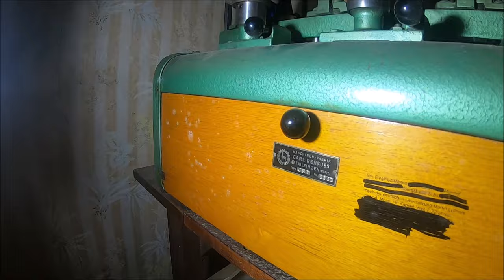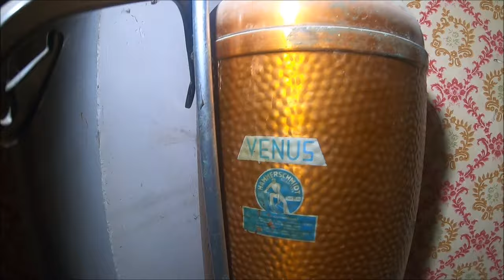Dużo ciekawego sprzętu w domu przy drodze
Dziś wejdziemy do domu pełnego wyposażenia są tu stare maszyny które widziałem pierwszy raz i zrobiły na mnie ogromne wrażenie.